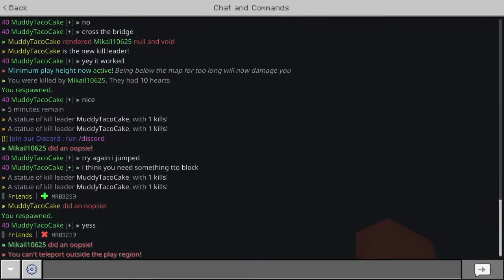Minecraft The hive minigames and survival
If you want to play with me feel free to add me on the hive server my ign is (MuddyTacoCake)